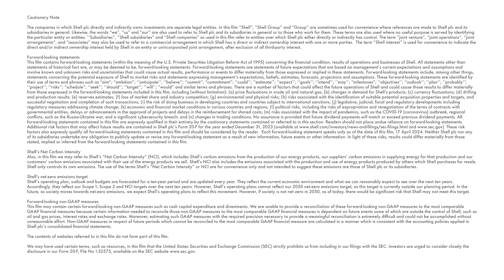Reducing emissions in aviation with Emirates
Emirates, one of the world’s leading airlines, is a key contributor to Dubai’s commercial success and a tourism destination. Emirates recognises that prosperity and sustainability travel together and so is committed to advancing the use of Sustainable Aviation Fuel (SAF). Learn how Shell is helping Emirates reduce emissions at key hubs. In this short film, Emirates Deputy President and COO, Adel Al Redha explains the actions Emirates is taking to reduce carbon emissions and why they choose to work with Shell to deliver value on this journey.